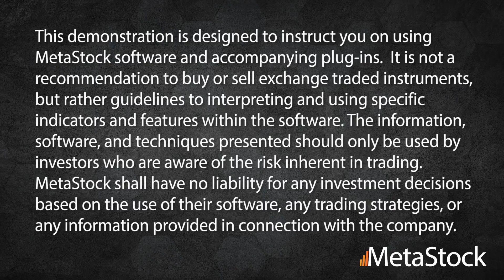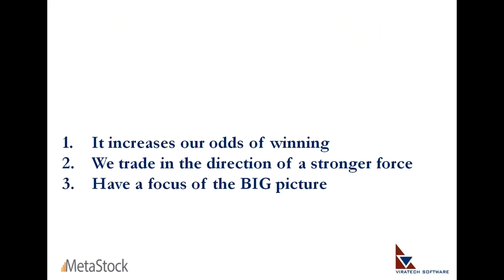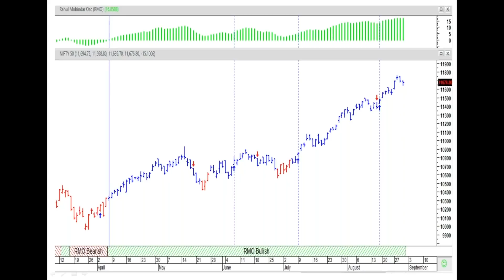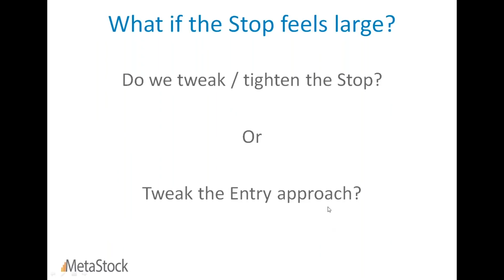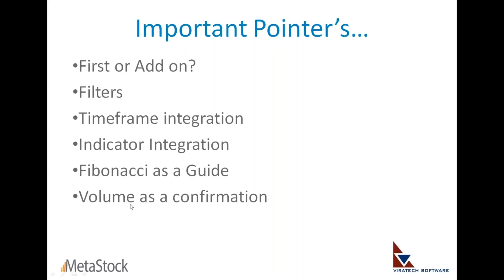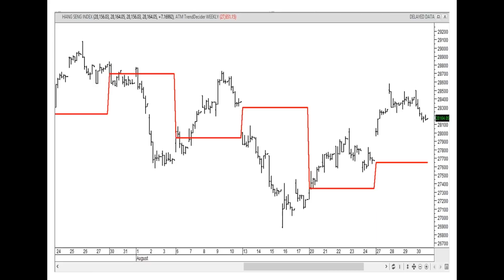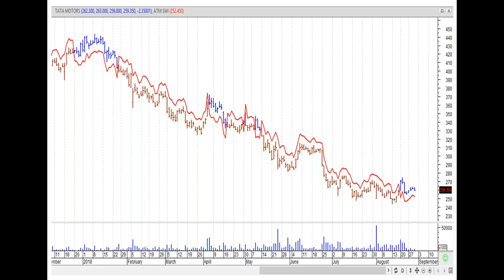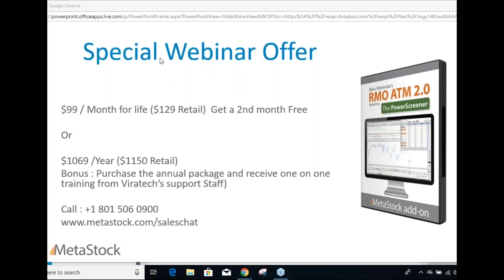Making the Best of the RMO ATM for Asian Equities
MetaStock’s inbuilt RMO (Rahul Mohindar Oscillator) has been a great success story for users worldwide and there's no better way to learn how to use a system than directly from its creator.

More than just getting an overview of the inbuilt RMO and key RMO ATM strategies, Rahul would help you learn some solid integration techniques to get the most out of the RMO systems. In these exclusive webinars, Rahul will focus on how to apply his methodologies when trading Asian, Australian, or US Equities. His discussion will include real examples of top traded symbols all these regions!

As always, Rahul’s sessions are very practically oriented where he shares with you some specific rules he personally uses to trigger trades. His focus this session is to localize the content markets YOU are interested in, so that you get a real feel of performance and interpretation.

No matter which timeframe you trade, if market practical’s and a rule based approach is what you are looking for, this session is bound to benefit you.

About Rahul Mohindar
Rahul Mohindar is the director of Viratech Software and an active trader who appears regularly on CNBC India, CNN IBN, and CNBC Awaaz. Mr. Mohindar is a rising star among trading professionals. He developed the Rahul Mohindar Oscillator (RMO for short) which detects trends in financial markets and is designed to work on Open-High-Low-Close charts for a wide variety of securities including stocks, commodities, and FOREX.